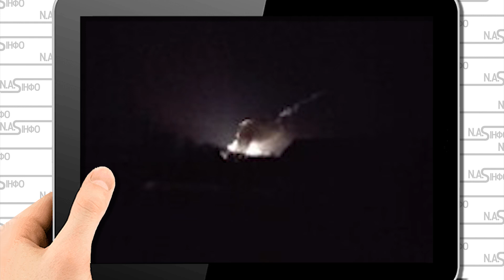В 11 вечора! Зябровку стрясло - удар. Спалах: РЛС у вогні. Змело: в ніч Різдва. Сталось немислиме